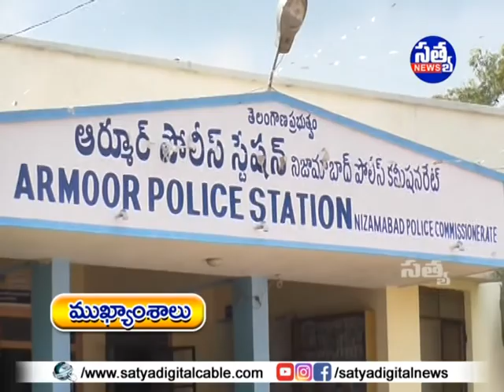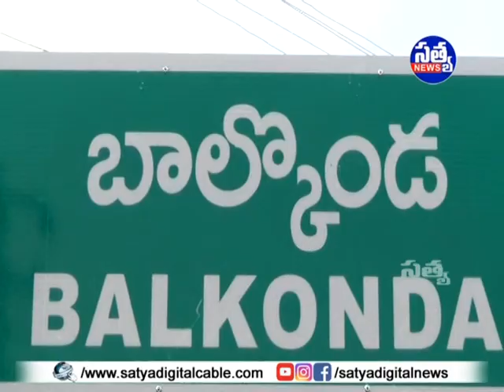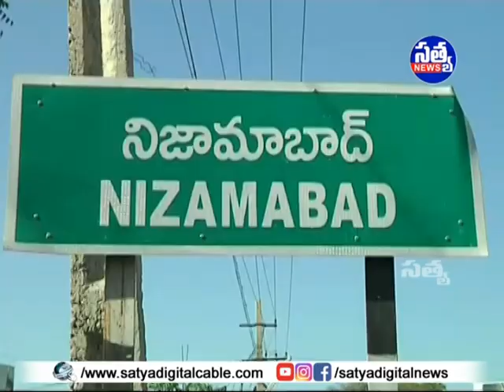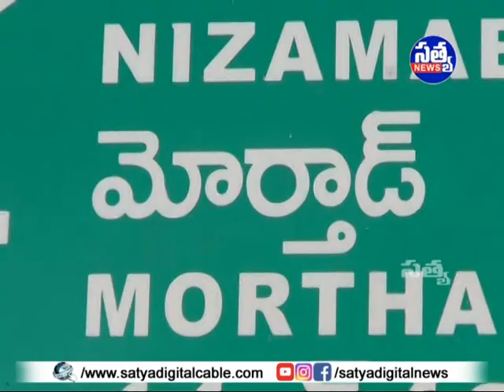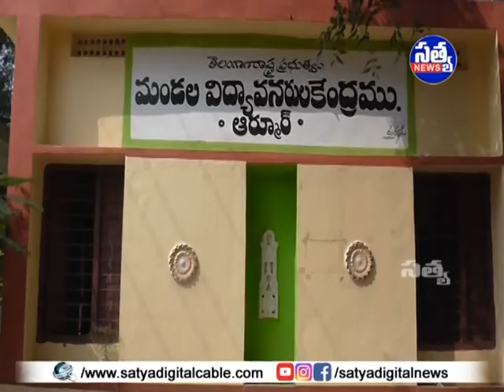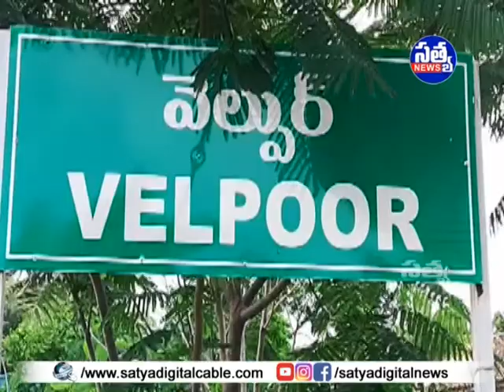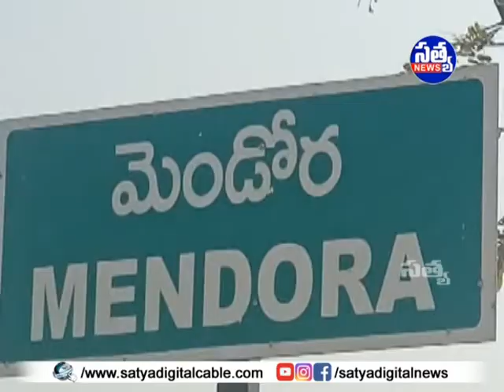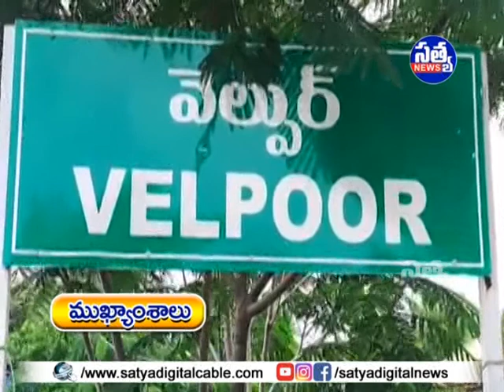SATYA DIGITAL DAILY NEWS ARMOOR || 22-05-2022